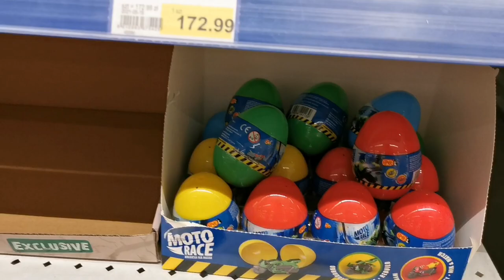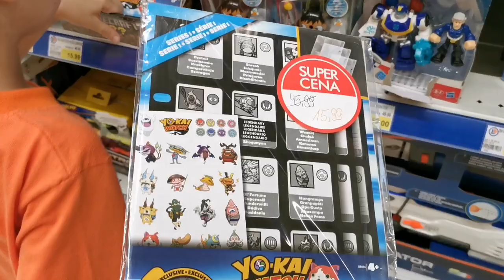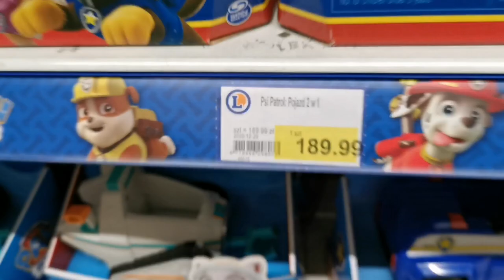Kupiliśmy 3 różne zabawki... przy otwieraniu ostatniej OBCY Nas pokonał😂